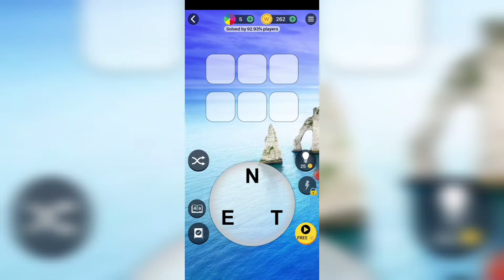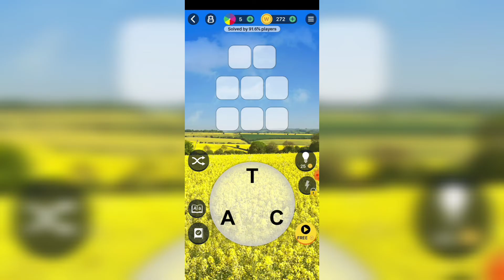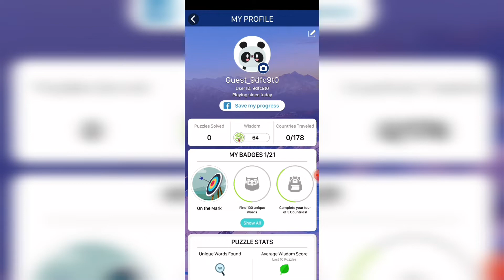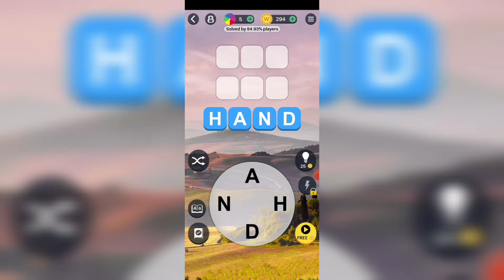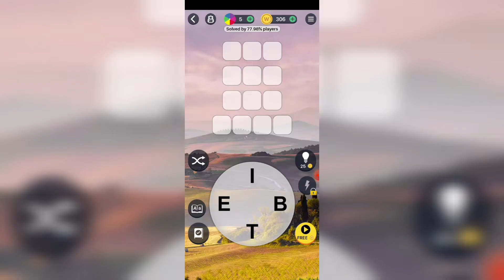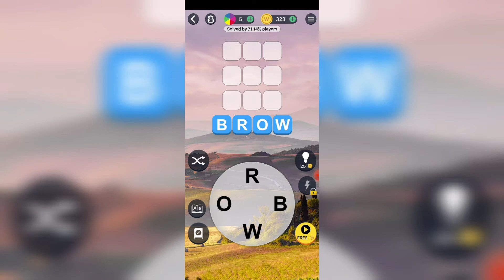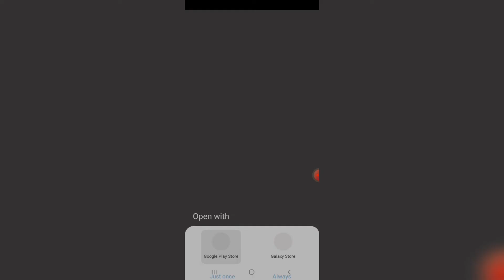Word Trip Game 1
It's all  about the word  game. you can try this game any time. goodluck  and thank you everyone.